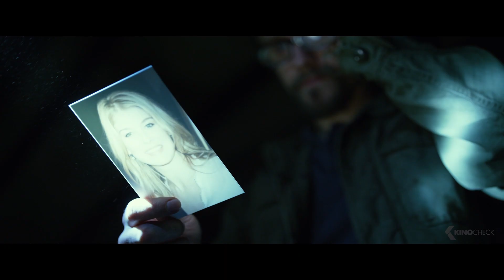GONE GIRL Trailer 2 Deutsch German | 2014 Movie [HD]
Ein warmer Sommermorgen in Missouri: Nick (Ben Affleck) und Amy (Rosamund Pike) sollten heute eigentlich ihren fünften Hochzeitstag feiern, doch Amy ist plötzlich verschwunden. Als sie nicht wieder auftaucht, gerät Nick in das Visier der Polizei. Nick ist verwirrt, denn nachts suchen ihn schreckliche Träume heim, in denen er Amy tötet. Nick besteht jedoch auf seine Unschuld, verstrickt sich jedoch in ein Netz aus Lügen und Verrat. Doch auch Amys Weste ist nicht so rein wie angenommen. Durch den Fund ihres Tagebuchs kommen Dinge ans Licht, die niemand jemals von der vermeintlich perfekten Frau erwartet hätte. Doch noch immer ist unsicher, ob Amy überhaupt noch am Leben ist.

Note | GoneGirl DasperfekteOpfer german trailer courtesy of 20th Century Fox of Germany GmbH.